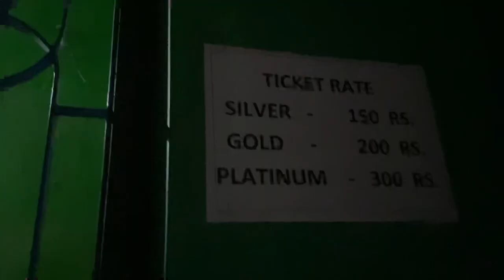Awesome movie ,Abhishek cineplex BASANTPUR (vlog #6)